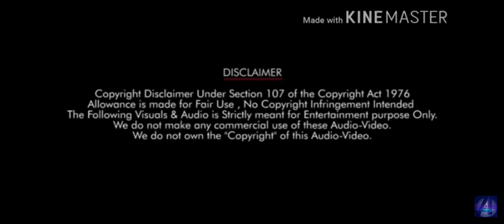12 August 2021